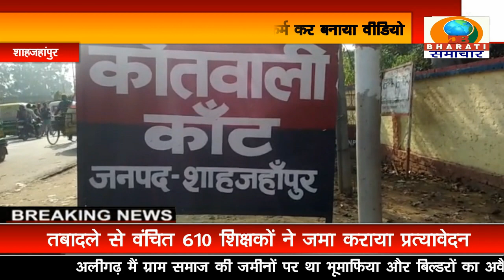शाहजहांपुर:अध्यापिका हुई लव जिहाद की शिकार, पुलिस ने आरोपी युवक को किया गिरफ्तार/DB BHARATI SAMACHAR